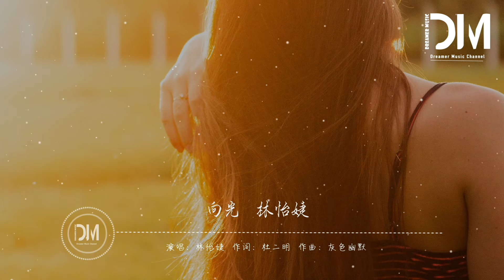向光 - 林怡婕『你身側星野寂靜月白風清，總是有最好風景』【動態歌詞】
向光 - 林怡婕

詞：杜二明

曲：灰色幽默

像是天氣多雲

不久後總能放晴

心情陰霾也會

因為你一掃而盡

所有快樂片段

都留下你的身影

如果這是夢境

我不願輕易清醒

我等窗外的風聲平靜

才能聽清楚你的回應

那天模糊的牽手約定

是否要繼續履行

夜晚邀請你爬上屋頂去看星星

轉身看你也一起眨眼睛

你身側星野寂靜月白風清

總是有最好風景

耳邊傳來的隱約蟲鳴微弱聲音

和你心跳一起聽

對你情不自禁想要靠近

像萬物向光而行

是否要繼續履行

總是有最好風景

和你心跳一起聽

像萬物向光而行

總是有最好風景

和你心跳一起聽

像萬物向光而行